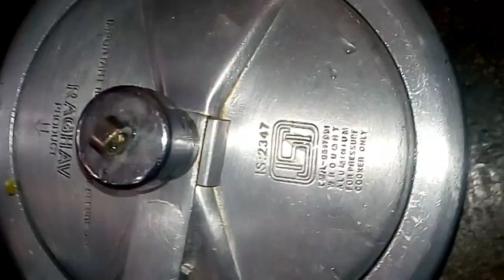दाल की टिक्की।। दाल की दुल्हन।। Dal ki tikki ।। Dal ki Dulhan।। Mamta kitchen recipes ।।